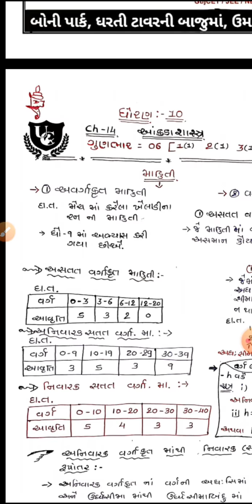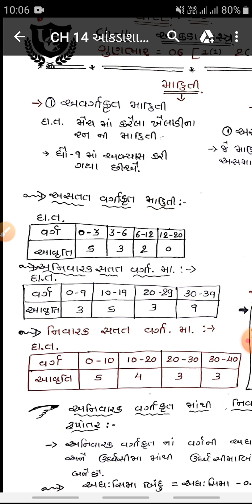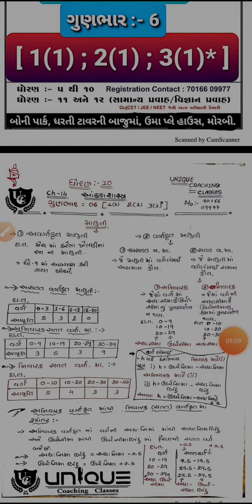Std 10 | CH -14 આંકડાશાસ્ત્ર | Part 1| બેઝીક માહિતી